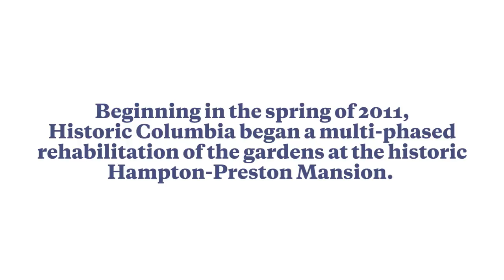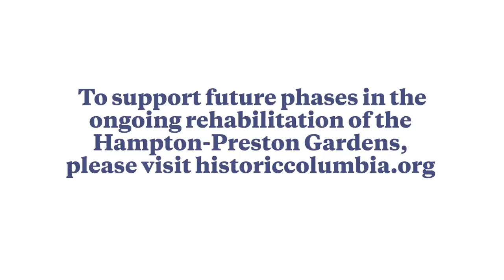Hampton-Preston Garden Dedication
On Sunday, October 16, Historic Columbia hosted a special reception, bringing families and supporters together, to celebrate the completion of the first phase of the garden rehabilitation at the Hampton-Preston Mansion. This occasion marked an important milestone— the ribbon cutting of a new gazebo, which is the main focal point of the Henry Michael Powell Memorial and Children’s Garden.

The Henry Michael Powell Memorial and Children’s Garden, nestled inside the gardens at the Hampton- Preston Mansion, is a special place for remembrance, reflection and play.

In 2006, friends of Historic Columbia, Kelly and Keith Powell, lost their first and newly born child, Henry Michael Powell. Their tremendous loss inspired them to create a place of joy to help them remember the happiness their son brought them during his brief life. They rallied support from family and friends to start a fund in Henry’s memory to bring this vision into fruition.

In 2010, Historic Columbia launched plans for the Henry Michael Powell Memorial and Children’s Garden at the Hampton-Preston Mansion. From the outset, the Powells expressed their desire to establish a creative space—one dedicated to education, exploration, and play, but also a place that allowed for quiet reflection.

They wanted Henry’s siblings to have a place to visit that was established as a celebration of their brother’s life and to see first-hand how his life had inspired the creation of a place to be filled with laughter and learning.

In the spring of 2011, the multi-phased Hampton- Preston Mansion garden rehabilitation project kicked off. The gardens quickly underwent a major transformation, which included the design and planting of the beds and pathways, as well as the installation of all garden infrastructure.

The next step was the planting of the Welcome Garden (made possible with the ongoing support of Palmetto Garden Club), the replication of the Hiram Powers Fountain (thanks to the support of long-term donor, Frank S. Cox) and the rehabilitation of the Historic Gate & Wall surrounding the Hampton-Preston Mansion and Gardens (a gift from The Darnall and Susan Boyd Foundation).

The Powells began to see their vision take shape and regularly visited the gardens with their daughters, Annalise and Isabel.

In the spring of 2015, the brickwork, stone benches and water pump were installed, which officially created the Henry Michael Powell Memorial Garden centrally located in the Children’s Garden. In the fall of 2015, Keith’s parents, Joe and Patricia Powell, generously agreed to fund the design, creation and installation of the gazebo, which now stands as the focal point of the Henry Michael Powell Memorial and Garden.

In early August 2016, the Powell family’s vision came to life as Chris Stuyck of Stuyck Company installed the gazebo, a true work of art. The structure’s features mimic the arches and curves of the nearby live oak trees, and the layered leaf-edged roof panels seamlessly blend with the established tree canopy.

The transformation of the gardens at the Hampton Preston Mansion were made possible by the generosity of the Powell family, as well as additional valued Historic Columbia donors. Historic Columbia invites you to visit the gardens to experience their beauty and honor the life of Henry Michael Powell.

The gardens at the Hampton-Preston Mansion are maintained by Historic Columbia. In total, Historic Columbia’s properties include more than 14 acres of landscapes, featuring gardens that range from an expansive park-like setting with an elaborate formal garden to a traditional 19th century swept yard.

Historic Columbia’s gardens are historically informed and make up the largest public green space in Columbia. The gardens are a free and open to the public.